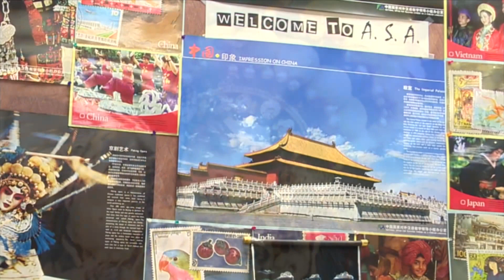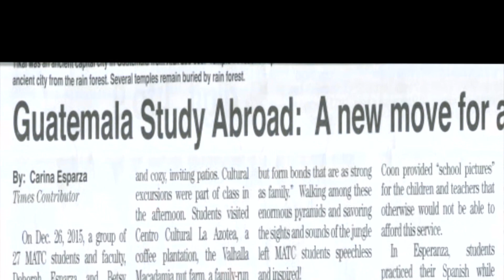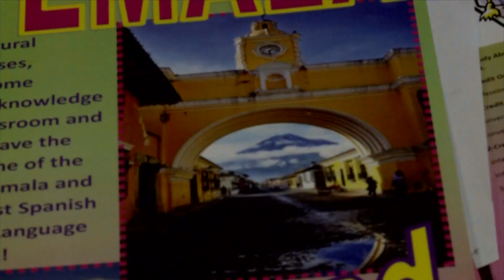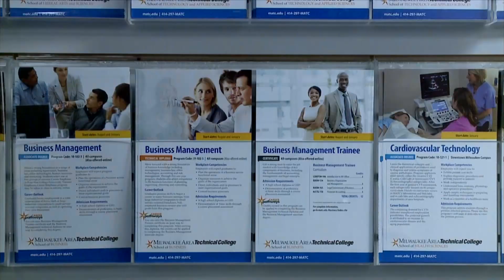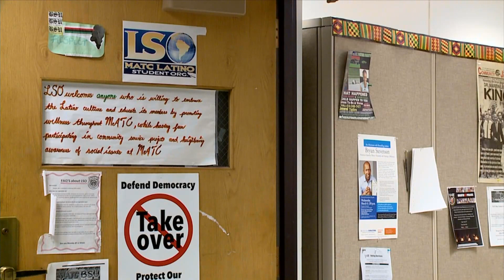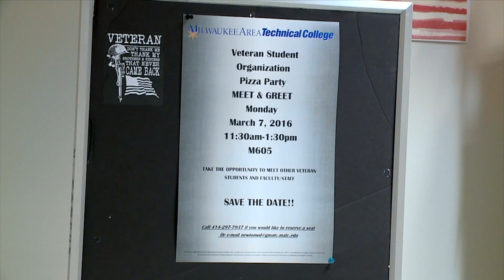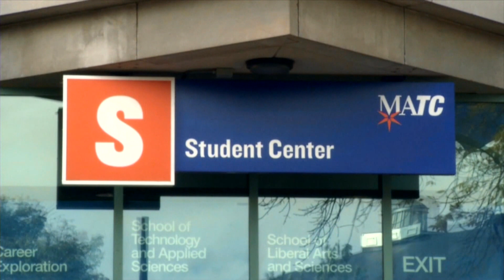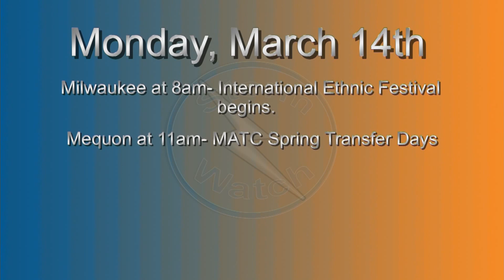Stormwatch | Program | 3/7/2016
This series features stories, calendars and more that focus on the multi-faceted Milwaukee Area Technical College. Students in the TV and Video Production division look at MATC programs, success stories, the cooperative learning that occurs at the lakefront's Discovery World museum, and much more. 'Stormwatch' is produced with virtual 3-d set technologies and challenges the TV students to marry their technical and high-definition production skills with creativity and flair.

FILE_ID:XFR-SW3072016.m4v